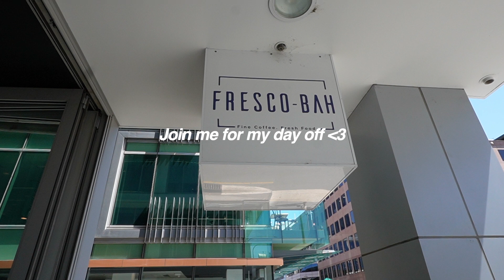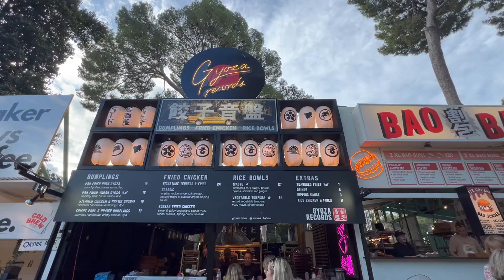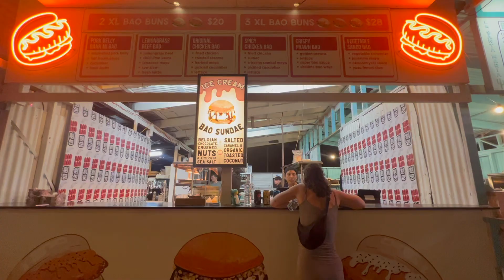The best way to spend a day off | Beach day | Adelaide fringe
My name is Ashleigh and I'm an Australian circus artist.